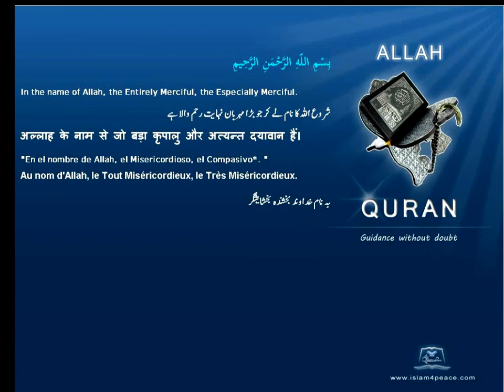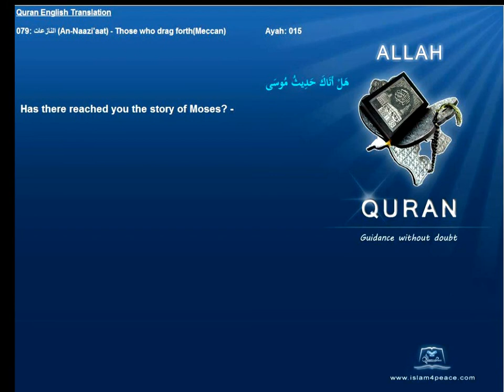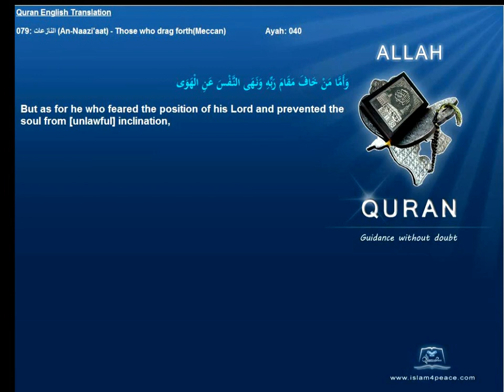Quran English Only Translation 079-النازعات-An-Naazi'aat-Those who drag forth(Meccan)